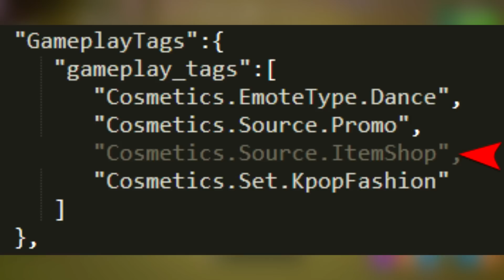❌"IKONIK" Skin im SHOP!! 😱 - NEUES COBRA Crew Bundle Kaufen!!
In diesem Video zeige ich euch was die Leaks in Fortnite sind. Des Weiteren das neue Cobra Set für die Playstation!!